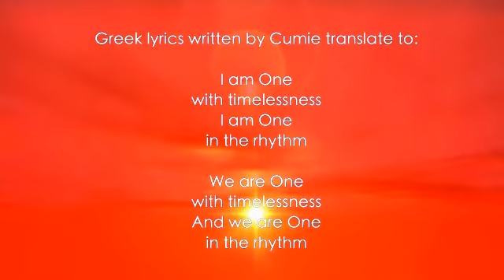Enter the Portal (1min video clip) - Rick Batyr feat Cumie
Energy song!! DanceMusic meets NewAge (castellano↓) My 1st song in Greek ! I enjoyed recording my vocals & lyrics in my Mallorca home studio, to music by New York musician SoundHealer MusicProducer drummer RickBatyr - wonderful inspiration. Enter the Portal!

Tema impresionante! MusicaParaBailar de la NuevaEra . Mi 1ª canción en griego ! Disfruté de grabar mi voz y letra en mi estudio casero en Mallorca, a la música de Rick Batyr, neoyorkino musico ProductorDeMusica sonidoterapia baterista - hace música que nos inspira. Enter the Portal!